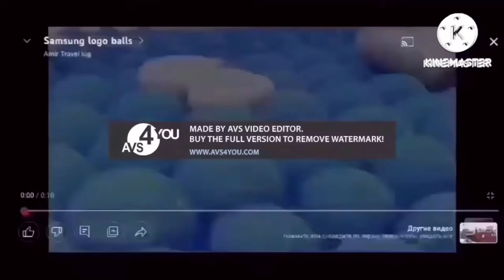27 Samsung Logo Balls